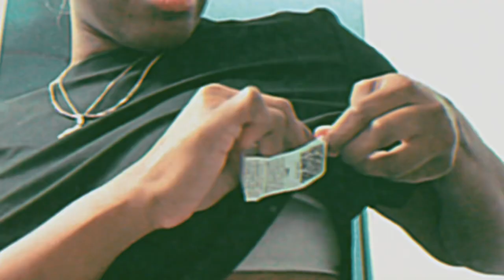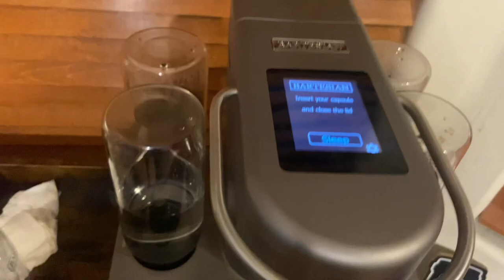VLOG : CONGRATS TO PORTRAIT + GAME NIGHT + BELLY FAT LOSS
BIG CONGRATULATIONS to my good friend, my sis, Portrait Pierce ! She’s graduating college ! Anywho, game night was LITTY!! I truly wish I could’ve attended both ;(

Coach Moore (Youth Athletic Trainer)